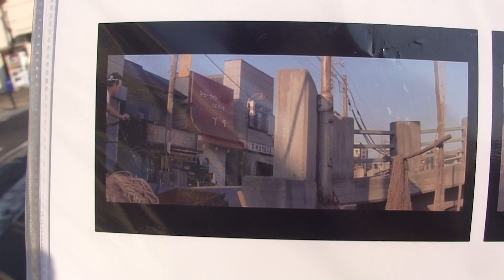第５作「望郷編」浦安・新橋ロケ